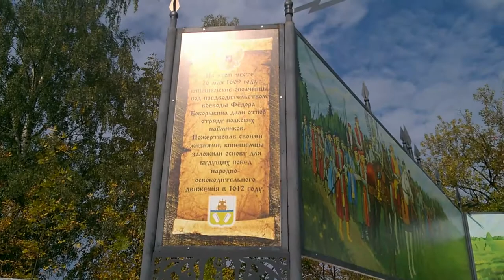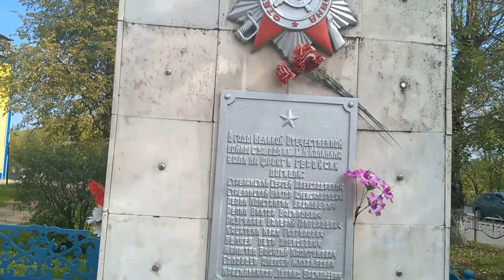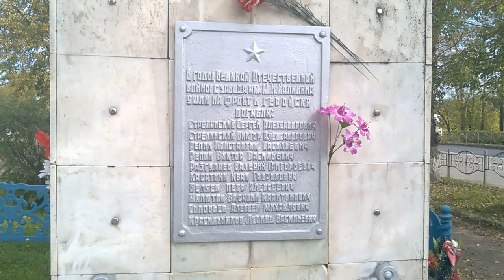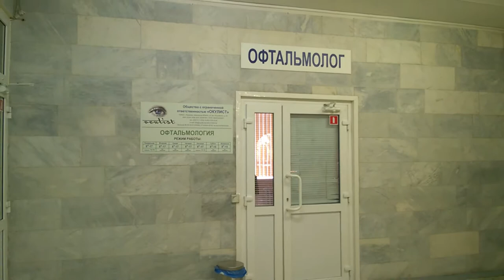К врачу! Частичка нашего городка.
Мы продолжаем снимать наши будни.
Просим снисхождения за качество съемки. Наша техническая база почти на нуле))